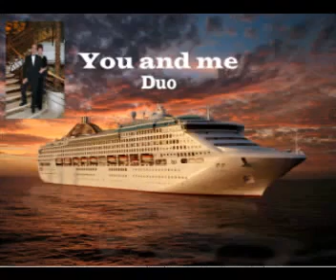Duo You And Me